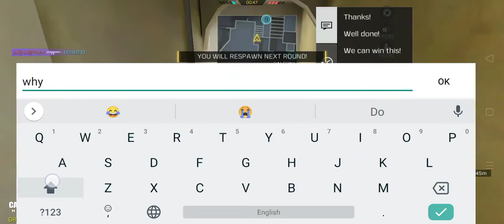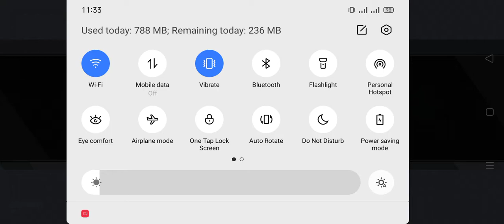Spam XPR and ENJOY